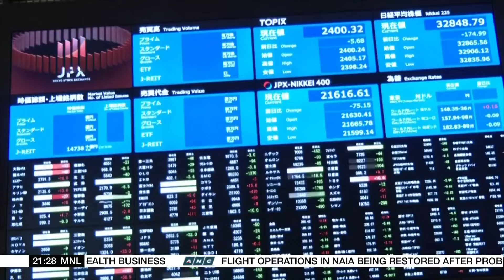Philippine shares slide on peso depreciation woes | ANC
The World Tonight: Philippine investors resort to profit-taking on Tuesday as concerns over the weaker peso drag market sentiment.